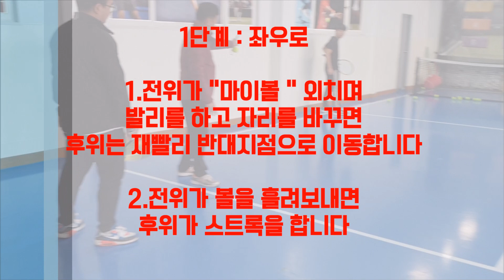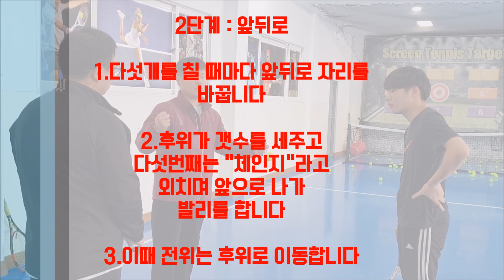(중급)복식위치변경연습 (자막有)pta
헐 ~  방송사고 ㅜㅜ
그래도 우리는 꿋꿋이 연습한다
좌 우 로
앞 뒤 로
읏싸 으~싸
짝 짝 짝
 마이~
1단계는 좌우로, 2단계는 앞뒤로

재밌어요 ^ ^
화 이 팅 @@

실전 복식을 위해서는
자리를 바꾸는 연습이
필요합니다
1단계 : 좌우로
-전위가 "마이볼 " 외치며
발리를 하고 자리를 바꾸면
후위는 재빨리 반대지점으로 이동합니다
-전위가 볼을 흘려보내면
후위가 스트록을 합니다

이때 주도권은 전위가 가지고 있습니다
후위는 전위의 움직임을 잘 보면서
항상 전위의 반대지점에
위치하도록 합니다

전위는 "마이 볼"을 외칩니다

2단계 : 앞뒤로
-다섯개를 칠 때마다 앞뒤로 자리를
바꿉니다
-후위가 갯수를 세주고
다섯번째는 "체인지"라고
외치며 앞으로 나가
발리를 합니다
-이때 전위는 후위로 이동합니다

앞뒤로 자리를 바꿀 때
부딪치지 않게 조심하세요
pta 박신구테니스아카데미
전곡,연천 테니스레슨 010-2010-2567
테니스는 하루를 짧게하지만 人生을 길게한다